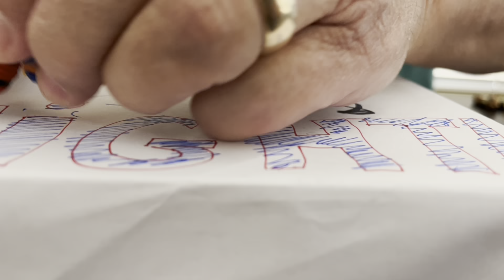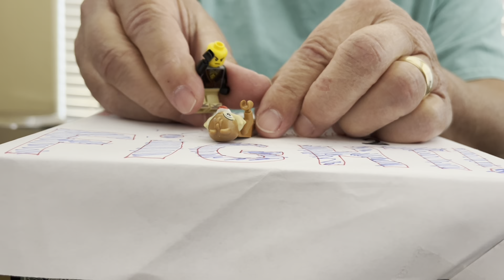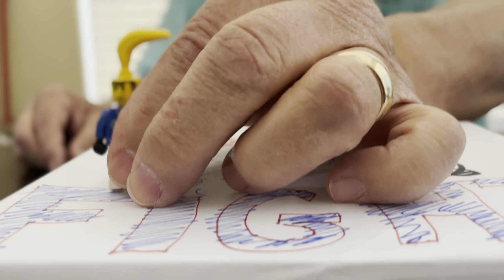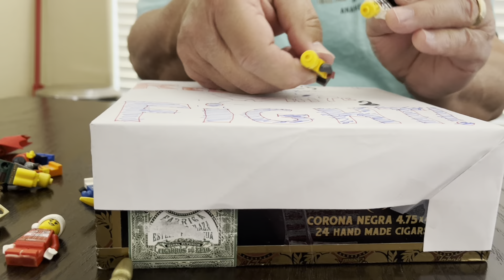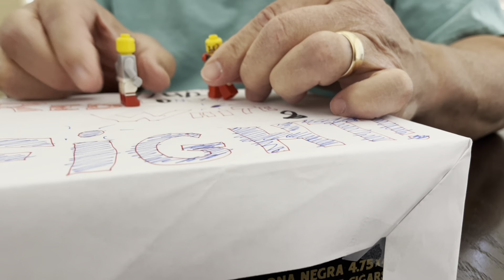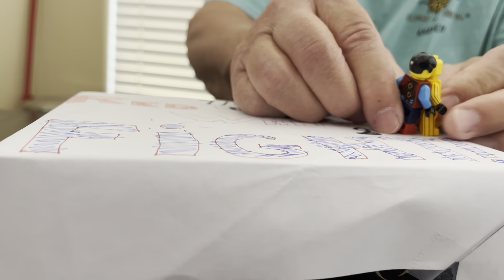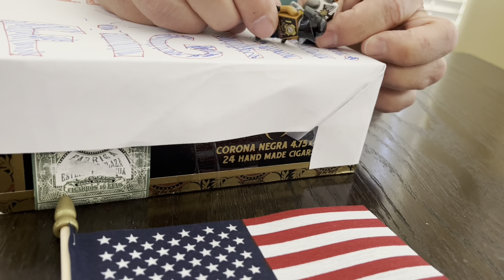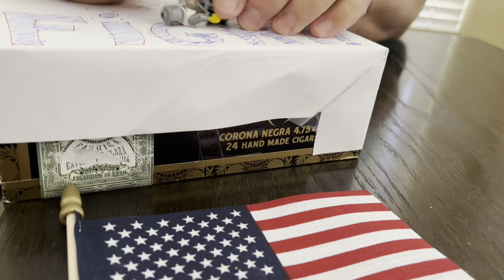Red, White & Fight!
Happy July 4th everyone!  We have a terrific lineup for Lego Deathmatch, 16 a.k.a. red, white, and fight! I hope you enjoy it!